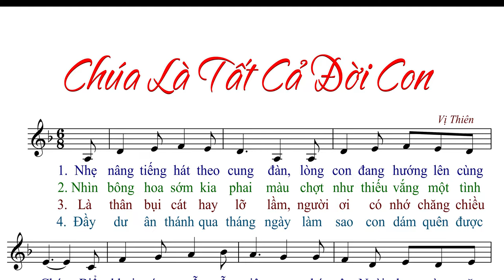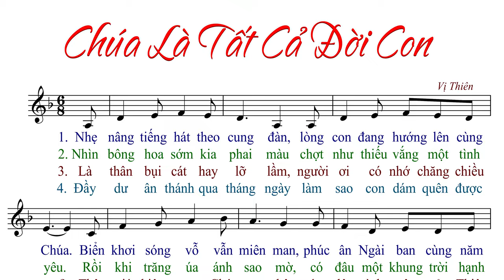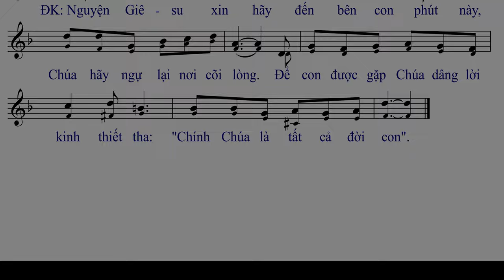Chúa Là Tất Cả Đời Con (tập hát) - Vị Thiên - AnnaSaoMai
Imprimatur: ?
Link File nhạc đính kèm:
- File Sheet nhạc(font 14px):
- File  trình chiếu (Slide)
  .PPT:
  .PDF: